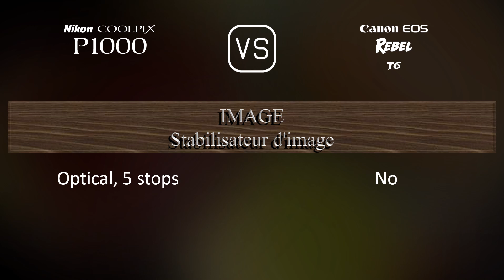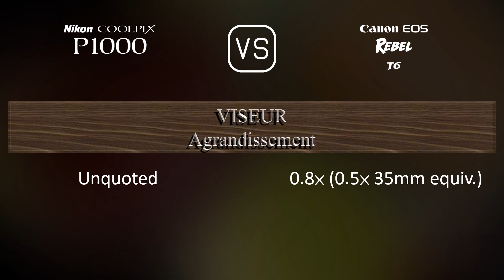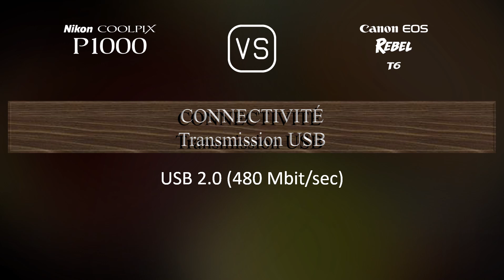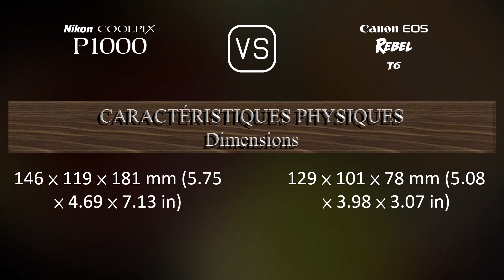Nikon COOLPIX P1000 vs. Canon EOS Rebel T6: Une Comparaison de Caractéristiques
Cette vidéo fournit un aperçu des fonctionnalités du Nikon COOLPIX P1000 et du Canon EOS Rebel T6 dans une comparaison de caractéristiques (comparison of specifications).

00:25 LANCEMENT
00:33 BOÎTIER
00:40 CAPTEUR D'IMAGE
01:01 IMAGE
01:16 OPTIQUE ET MISE AU POINT
01:58 ÉCRAN
02:16 VISEUR
02:30 FONCTIONNALITÉS PHOTOGRAPHIQUES
03:24 FONCTIONNALITÉS VIDÉOGRAPHIQUES
03:38 STOCKAGE
03:42 CONNECTIVITÉ
04:07 CARACTÉRISTIQUES PHYSIQUES
04:24 AUTRES CARACTÉRISTIQUES